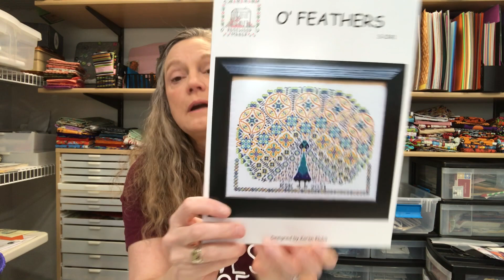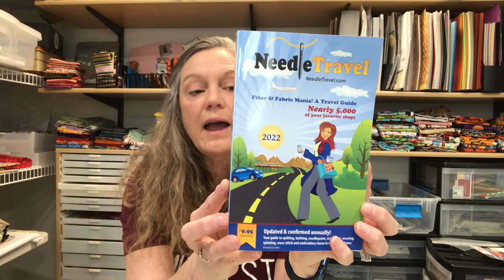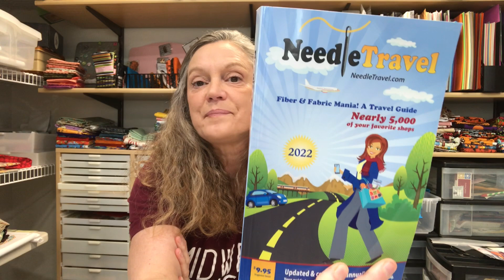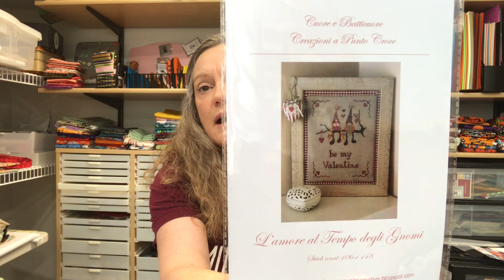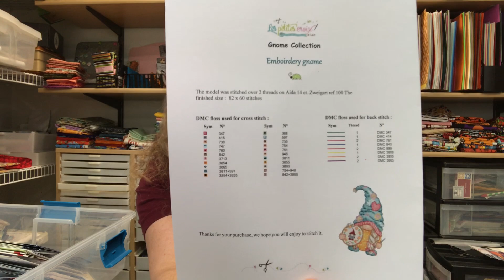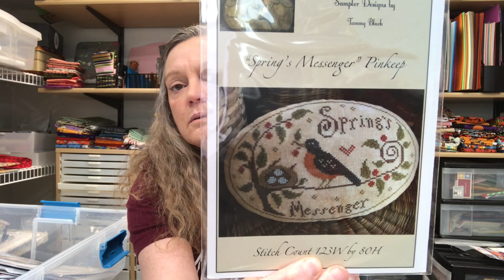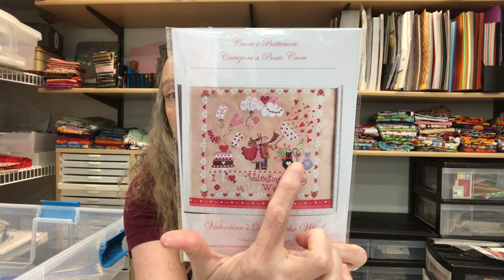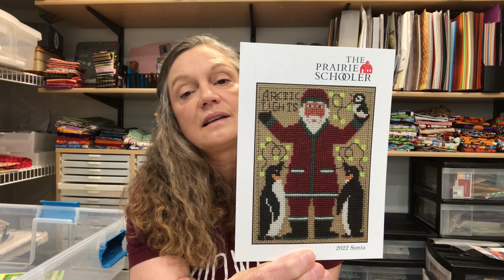FlossTube #68 - LOTS of new shop inventory, WIPs, Finishes, Haul and more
FlossTube #68 Cobweb Corner Cross Stitch: Online shop featuring new and used cross stitch designs.

Contact Carla:
Carla Ekman

Contest Rules:
Winner is chosen randomly when the next FlossTube video is posted via YouTube Random Comment picker. The selection is made based on the keyword required for the item being offered.